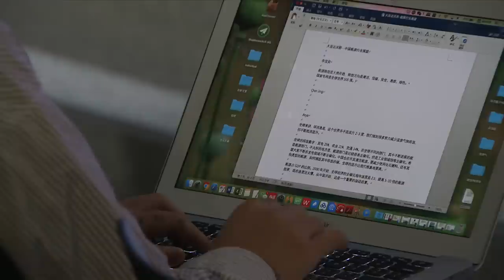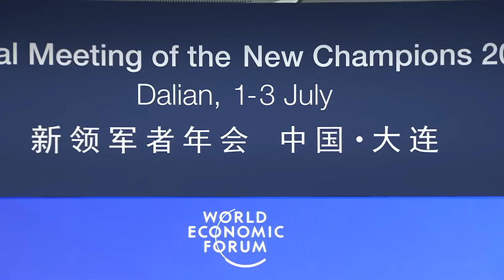China 2019 - China Energy Outlook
China’s energy-demand growth continues to outpace the West's, yet the proportion of coal in China's energy mix is on the decline as its renewable investments triple those of the US. How is the global energy sector being transformed as a function of China’s energy transition?

- Atul Arya, Senior Vice-President and Chief Energy Strategist, IHS Markit, USA
- Qian Jing, Vice-President, JinkoSolar, People's Republic of China
- Sun Xiansheng, Secretary-General, International Energy Forum (IEF), Riyadh
- Xin Baoan, President, State Grid Corporation of China, People's Republic of China
- Yongping Zhai, Chief, Energy Sector Group, Asian Development Bank, Manila

Moderated by
- Li Sixuan, Anchor, China Central Television (CCTV), People's Republic of China; Young Global Leader